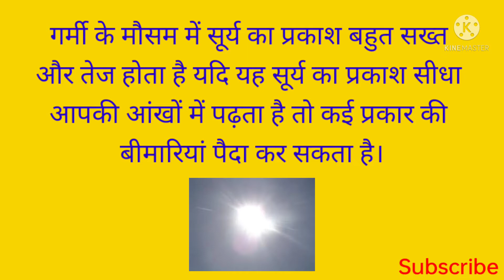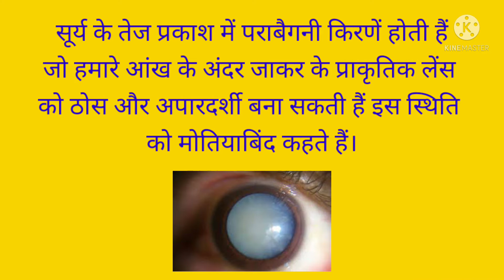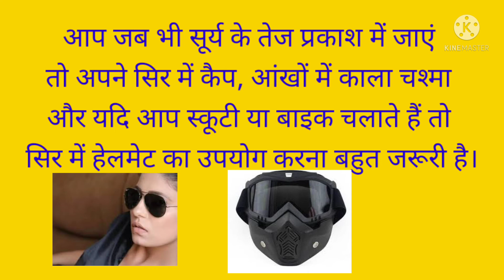सूर्य के प्रकाश से आंखों में क्या नुकसान होता है/ पराबैगनी किरणों से आंखों में होने वाला नुकसान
सूर्य के प्रकाश से हमारी आंखों में क्या-क्या बीमारियां होती हैं, इस वीडियो के माध्यम से संपूर्ण जानकारी प्राप्त कर सकते हैं।